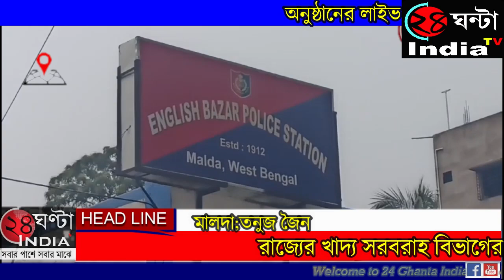24ghantaindiatv খাদ্য সরবরাহ বিভাগের এসআই নিয়োগের পরীক্ষায় গ্রেফতার বিজেপির গ্রাম পঞ্চায়েত সদস্য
24ghantaindiatv মালদা: রাজ্যের খাদ্য সরবরাহ বিভাগের এসআই নিয়োগের পরীক্ষায় এবার গ্রেফতার হলেন বিজেপির গ্রাম পঞ্চায়েত সদস্য। মঙ্গলবার ধৃত পঞ্চায়েত সদস্য উত্তম মণ্ডলকে মালদা জেলা আদালতে পেশ করে ইংরেজবাজার থানার পুলিশ। রবিবার রাজ্য জুড়ে খাদ্য সরবরাহ দফতরের এসআই নিয়োগের পরীক্ষা হয়। হবিবপুরের বক্সীনগরের বাসিন্দা উত্তমের পরীক্ষার সিট পড়েছিল ইংরেজবাজার শহরের চিন্তামনি চমৎকার গার্লস হাই স্কুলে। অভিযোগ, পরীক্ষা চলাকালীন উত্তর পত্র নিয়ে তিনি কেন্দ্রে প্রবেশ করেন। সেই সময় স্কুলের শিক্ষিকারা তাঁকে আটক করে পুলিশের হাতে তুলে দেন। পুলিশ উত্তমকে ১৮৮, ৪২০, ১২০ বি জামিন অযোগ্য ধারায় মামলারুজু করে ওই দিনই আদালতে পেশ করে দুই দিনের হেফাজতে নেয়। এদিন তাঁকে ফের জেলা আদালতে পুলিশ পেশ করেছে। রাজ্যের চাকরি পরীক্ষায় বিজেপির সদস্য গ্রেফতার হওয়ায় রাজনৈতিক তরজা শুরু হয়েছে মালদায়।